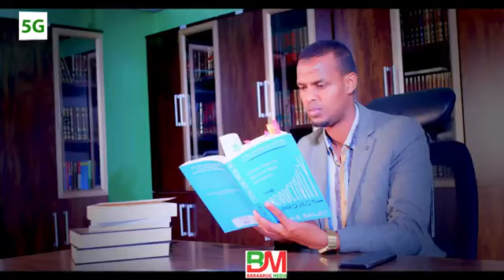MUXAADARO CUSUB & QISOOYIN CAJIIB AH SHEEKH XUSEEN CALI JABUUTI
Fadlan Saar  ➡Subscriber ✅ Share √ Like √  Si kariimkaAad U Daawato Muuqaalo ku Xiiso Galiya , Sida Muxaadarooyinka iyo Qisooyinka iyo Quraanka kariimka